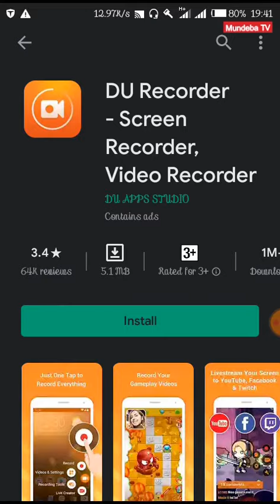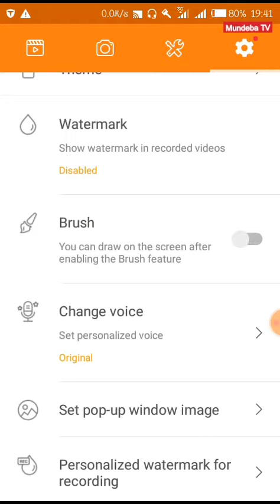Best screen recorder application for android phone | Simple to use